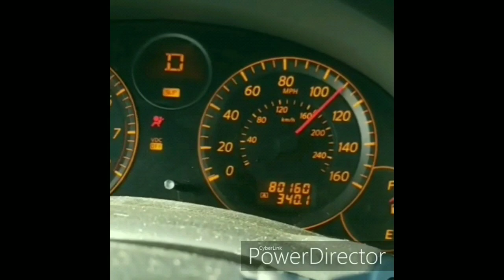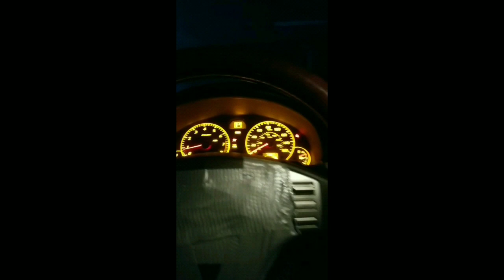My first vlog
A brief history about my car and how it was brought back from the dead